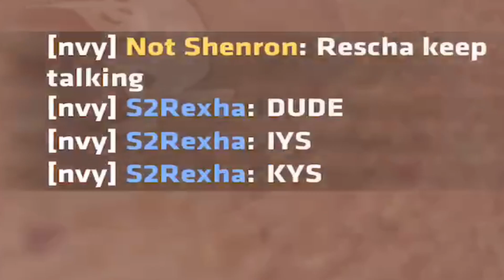Critical OPS | Funny and pro moments in ranked #2 ( ACE )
READ DESCRIPTION, THERE IS SO MUCH INFORMATION ABOUT ME

Info about the video :
-Thumbnail by : vS1mple dzns
               Rexha - i got you
               Pewdiepie - congratulations
               My heart will go on flute
Other Information : lol

My clan : Im actually Content Creator for Team Nvyus [nvy]

My setup / how do I do my videos
-Device : Ipad pro 2018 64 Gb
-Earphone : N/A
-Headset : N/A
-Record app : Record it ( bought premium version )
-Editor : Lumafusion
-Stream app : Omlet Arcade

My settings :
-Settings : x - 4.90 : y - 1.70 : Aim acceleration : 0%
                   Scoped in sensivity : 110%
-Crosshair : 30% static
-Fps : 120fps
-Graphics : Level Of Detail : HIGH
                    Shader : HIGH
                    Texture Quality : MAXIMUM
                    Anti Aliasing : NONE
                    Animation Quality : HIGH
                    Tracers and Particles ON
                    Environmental Particles OFF

I'm Partnered with Galaxy Network : it's a discord servers about cops news

Critical OPS France : It's a discord servers about cops news and french news

On my youtube channel you can find some Critical ops videos ( Scrim Highlights, Pro moments... )I stream regulary so if u want to watch my streams, I will announce it on my discord server. In the future you will probably find videos of other Mobile game ;)

Peace